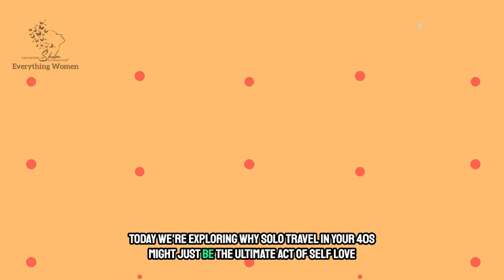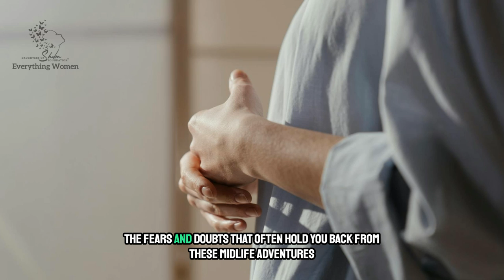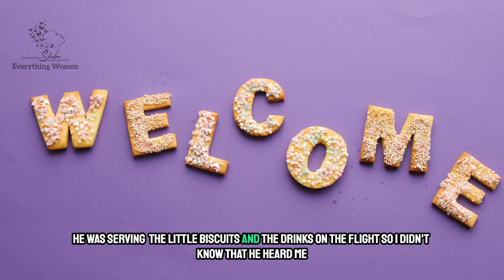Traveling Solo in Your 40s is the Ultimate Self Love Journey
Discover the transformative power of traveling solo in your 40s! In this video, we explore how independent travel can be the ultimate self-love journey for women. Join us as we delve into the world of wanderlust women and the joy of being a women explorer on your terms.

 Learn essential tips for a safe and fulfilling solo trip, tailored specifically for adventurous women ready to embrace empowerment through travel. We’ll share valuable travel essentials and safety travel tips that every solo female traveler should know. Whether you're a seasoned traveler or just beginning your journey, this video will inspire you to step out of your comfort zone and embark on your own empowerment journey.

Celebrate the spirit of women on the move and discover how solo travel can redefine your life. It's time to connect with your inner adventurer and become an empowered adventurer yourself. Join us on this exciting exploration of solo female travel and unlock the secrets to making the most of your travels in your 40s and beyond!

Tune in now and start your journey towards self-discovery and empowerment today!